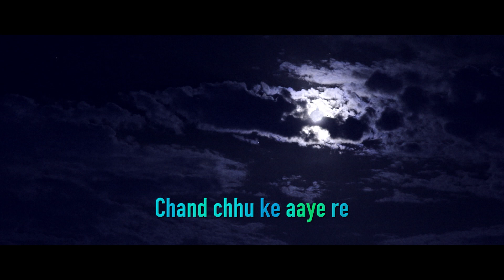Gumsum Gumsum | One Little Finger | Rupam Sarmah | Anweshaa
"Take a walk with me in my world of dreams
You will hear me even though I can't hear you!"

Gumsum Gumsum (Hindi Song)
Film: One Little Finger
Song Performed by Anweshaa and Rupam Sarmah
Words by Rakesh Tripathi
Song Composed by Rupam Sarmah
Main Cast: Tamela D'Amico, Siedah Garrett, Jonathan Stoddard, Sayomdeb Mukherjee, Abhinaya, Jeeja Ghosh, Jaya Seal Ghosh, Malaya Goswami, Pabitra Rabha, Soumili Biswas, Kushal Chakrabarty

Supporting Cast: Alakananda Ray, Biplab Ghosh, Siddhartha Mukherjee, Abhirup Chakrabarty, Papiya Adhikary, Surajit Sarmah, Pankaj Mahanta, Sayera Rahman, Purnam Baruah, Loriali Kalita, Subrat Kakoty and others (For details
THEME: (Ability in Disability)
Based on real-life stories of persons with disabilities
A cast of over 80 children and adults with disabilities

Song: Gumsum Gumsum
Edited by Debojit Dutta
Musicians: Sitar: Subhas Bose; Sarod: Prasenjit Sengupta; Tabla: Uday Mukherjee; Keyboard: Sanjay Hazarika; Flute: Pranjal Borah, Solo Violin: Manoj Baruah, and others
Engineered, Mix and Designed by Anup Mukherjee, Amit Dutta, Rupam Sarmah, Siddheshwar Banerjee